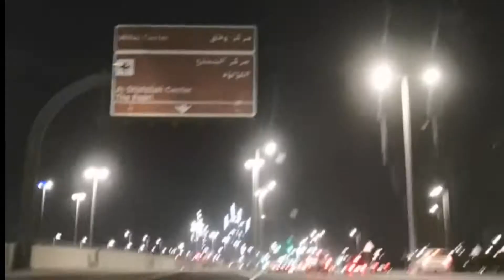FAST & FURIOUS!! DRIVING AROUND DOHA WESTBAY AT NIGHT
Driving around Doha Westbay at night.
DOHA STATE OF QATAR